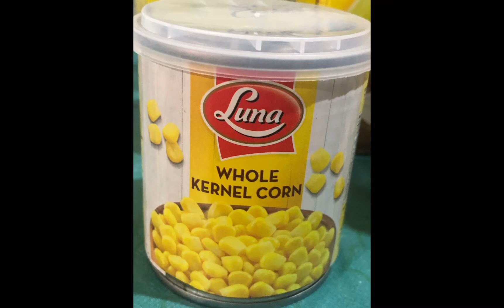Creamy 8min.Maja Blanca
Maja blanca is a Filipino dessert made primarily from coconut milk. Also known as coconut pudding, it is usually served during fiestas and during the holidays, especially Christmas